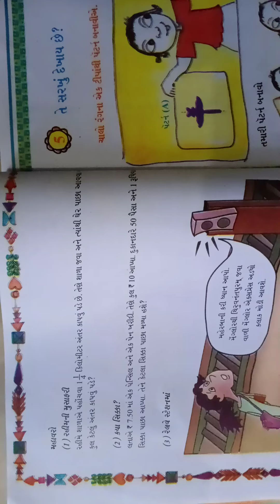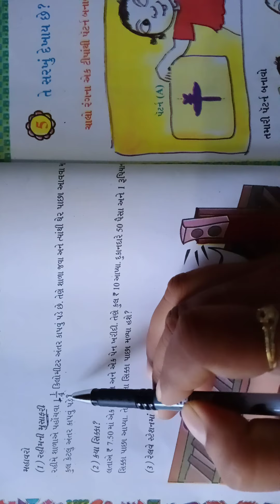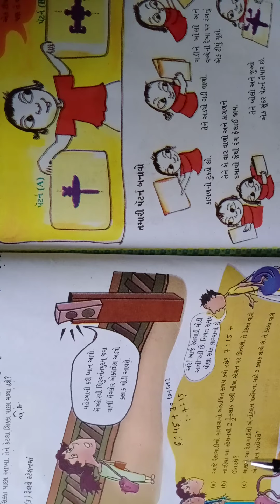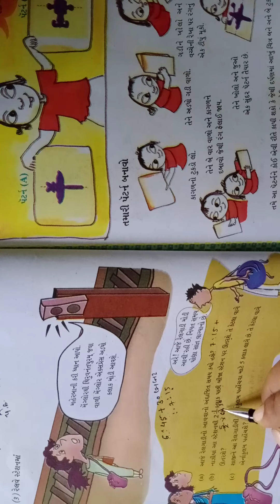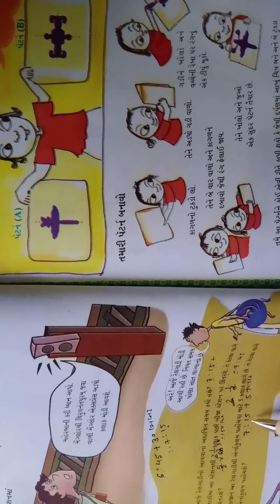ધોરણ -5 તારીખ 24/9/20 ch- ભાગ અને પૂર્ણ ભાગ-2